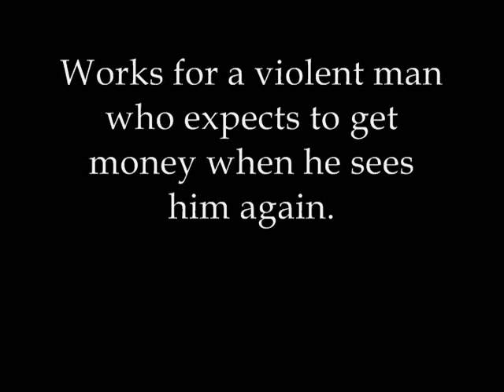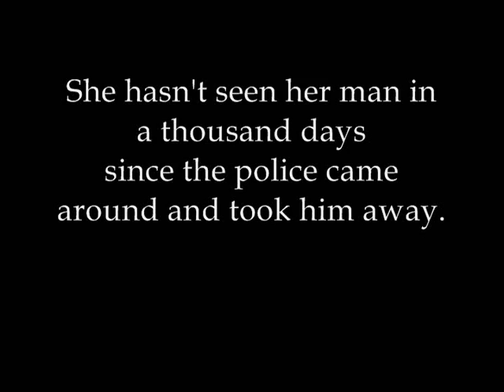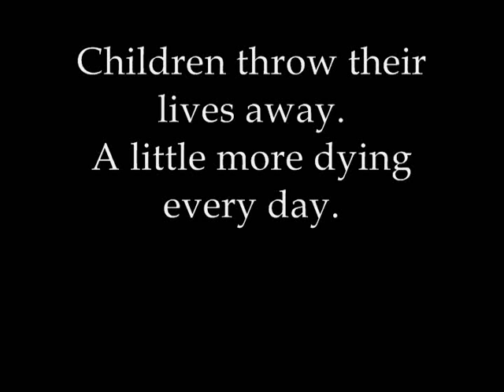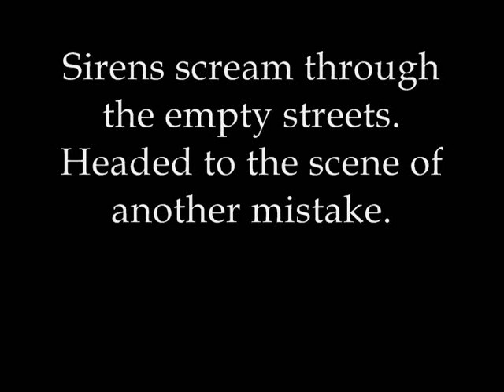Little Children, the Tony Taylor arrangement.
A simple video of the lyrics.
This version was used on the No Boundaries CD. This particular arrangement was done by Tony Taylor. I like the way it frames her vocal.

This particular song is hard to find but you can get it on Itunes.